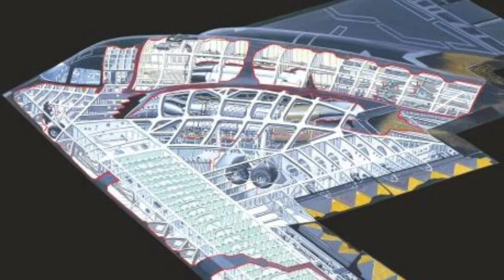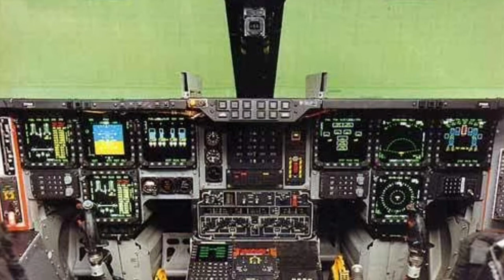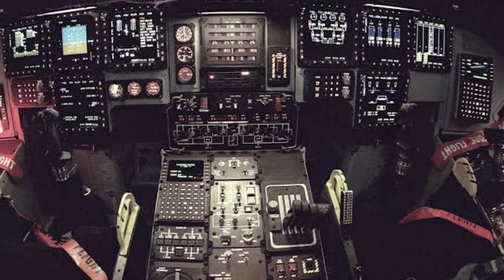B2 Stealth Bombers in हिंदी Explain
About Video- B-2 Bombers Explain in detail.